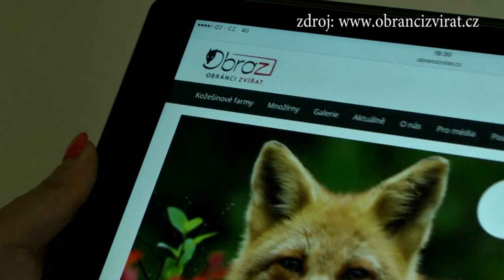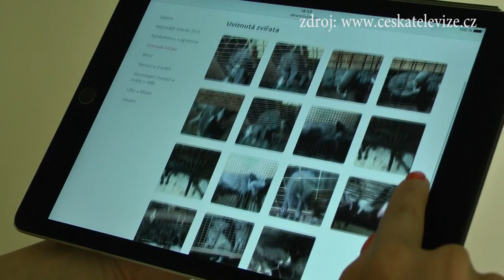David Vojtíšek k likvidaci rodinné farmy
Majitel farmy Norek s.r.o. David Vojtíšek vysvětluje, jaký dopad má zákaz chovů kožešinových zvířat na něj a na jeho rodinu. Zákon v podobě jakým byl přijat ve Sněmovně 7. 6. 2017 přirovnává k vyvlastnění v minulém století a považuje jej za protiústavní. Nejde už o samotný zákaz chovů kožešinových zvířat, ale o to, že stát chce ožebračit člověka, který podniká podle platných zákonů, dodržuje veškeré předpisy a platí daně. Požadavky veganských aktivistů z organizace Obraz, aby byly farmy uzavřeny bez kompenzací nebo dlouhého přechodného období, jsou nemorální a poukazují na zvrácený charakter těchto lidí.